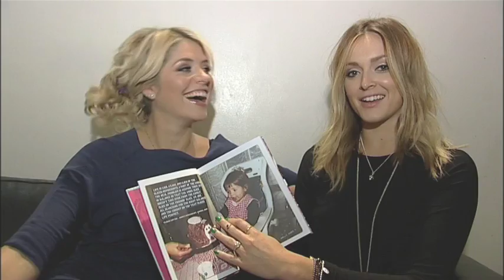The Best Friends' Guide to Life by Fearne Cotton, Holly Willoughby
What makes a great friend? Has Facebook ruined dating? What's the secret to effortless style? Hello! This is a book written by proper best friends - us! - who have been hanging out together for over ten years. We thought that if we shared some of our own experiences and views on friendship, relationships, leaving home, studying or starting a new job, then it might help you on your own journey. Inside you'll find loads of stories - some funny, some sad, and some that make us cringe with embarrassment - as well as tips and advice on things like dating and looking good. We've included our best photos from over the years (even the dodgy ones!) and drawings that Fearne has done especially. Let's face it, life isn't easy at times so we hope that this book will make you laugh, entertain you, but most of all that it might be a bit like talking to your very best friend.

Buy The Best Friend's Guide to Life by Fearne Cotton and Holly Willoughby from Waterstones.com